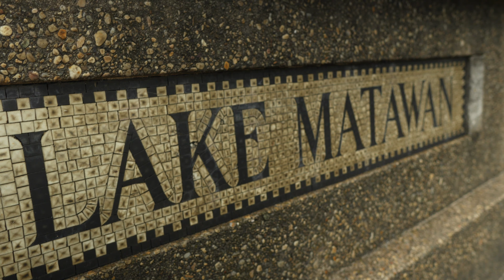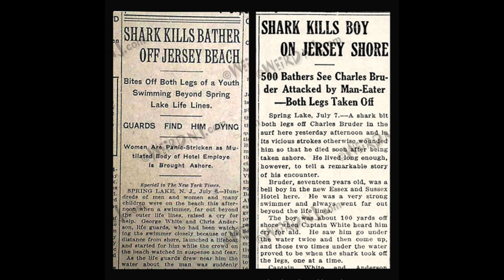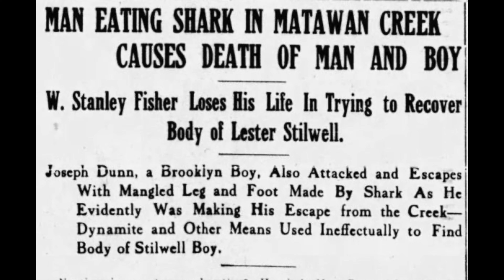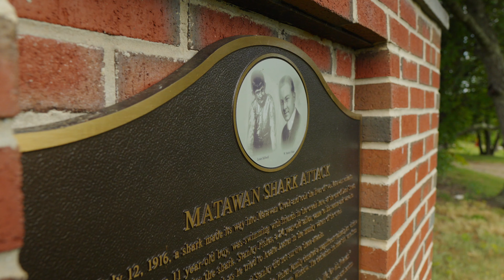The Real-Life Inspiration Behind JAWS: Tales of New Jersey's Shark-infested Waters!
In this captivating video, we delve deep into the chilling origins of one of the greatest thrillers in cinematic history: JAWS. Join us as we journey to the shores of New Jersey, where the infamous shark attacks that inspired the iconic movie took place. Prepare to be astonished as we uncover the real-life events and terrifying stories that influenced the creation of Steven Spielberg's blockbuster hit.

Feel free to follow to find out more on What is Geocaching? & Geocaching near me. I chat all things relating to the Geocaching app, geocaching.com , the Geocaching Map, Geocache containers. I let you know the Geocaching definition. I'll bring up all the different Geocaching Merit Badges, and touch on the Geocaching toolbox.

Geocaching is also known as a Geocache or Cache it can also be called Caching or just plain old

* All music and sounds by Epidemic
* Tomorrows Filmmaker

Geocaching Merch that Seemyshell has/loves :
* BOOKS
201 Geocaches to find before you die 2 - Amazon
201 Geocaches to find before you die 1 - Amazon
Hide and Seek - Amazon
An Idiots Guide to Geocaching - Amazon
The Greatest Treasure - Amazon
Beginners Guide - Amazon
Geocaching Challenges - Amazon
How to Puzzle Cache - Amazon
Sophia finds a Geocache - Amazon
Geocaching logs - Amazon

* Geocaching Containers
Geocaching Starter Kit - Amazon
Preform Tubes - Amazon
Bison Tubes - Amazon
Fake Rock - Amazon
Plastic Ammo Can - Amazon
Write in the Rain Logbook - Amazon

* Vlogging Products Seemyshell uses and loves (2020)
DJI Osmo3 Smartphone Gimbal - Amazon
Zoom H1 portable recorder - Amazon
Rode Shotgun Microphone Smartphone - Amazon
Yamaha MG10XU mixer - Amazon
DJI Mini 2 - Amazon